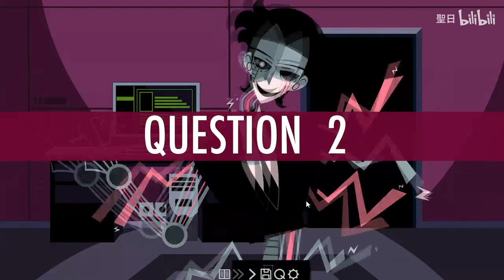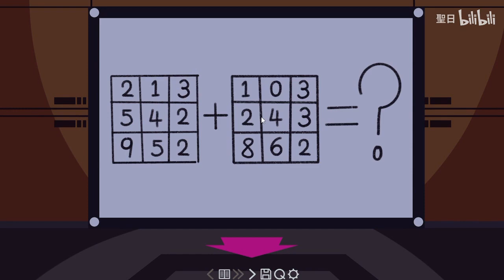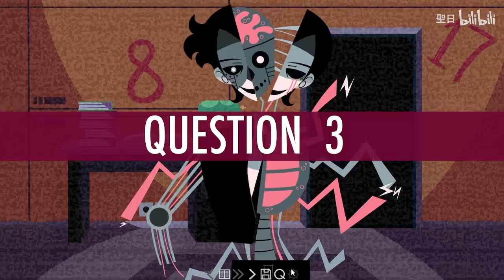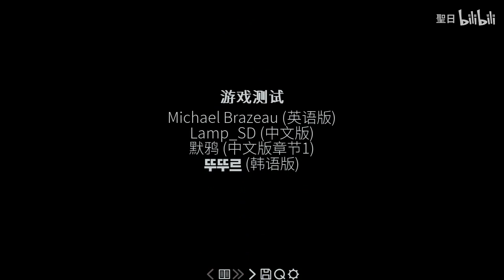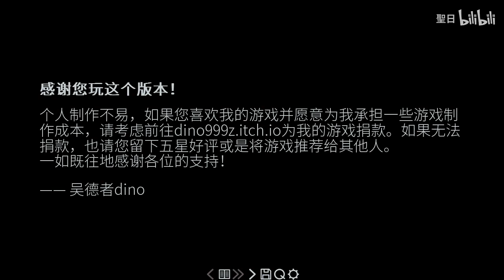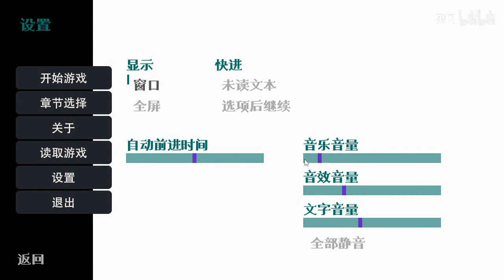文森:梅爾斯的秘密 第四章 Part 5 | 一切真的結束了嗎？？ 【野貓】 恐怖科幻視覺小說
梅爾斯公司臭名昭著的 G4 機器人事件已經過去五年了。 隨著公司破產，曾經繁華的G4區正在慢慢衰落。 你在一座神秘的豪宅中醒來，口袋裡只有一張邁爾斯員工卡。 你是誰？ 你怎麼到這裡來了？ 邁爾斯公司與其中有何關係？

調查梅爾斯公司並挖掘那些最好被遺忘的黑暗真相。 當您了解退役設施內隱藏的黑暗秘密時，解決謎題、探索並生存。 你會足夠聰明，明白自己的處境，還是會像其他人一樣消失？

如果你喜歡我的影片的話，可以點個讚
想繼續看的話，可以點個訂閲！